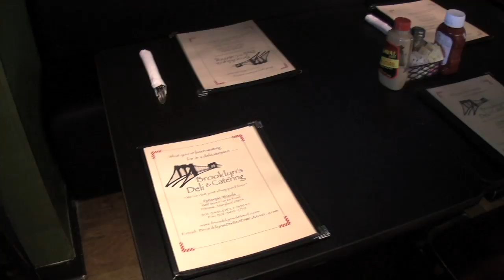Brooklyn Deli & Catering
1089 Seven Locks Rd
Potomac, MD 20854
Mon-Fri, Sun 7 am - 9 pm
Sat 6 am - 9 pm
Good For: Lunch, Dinner, Breakfast, Brunch